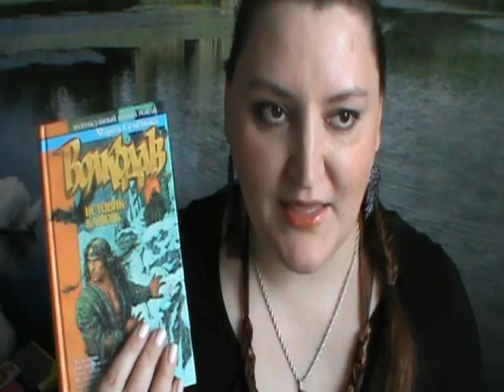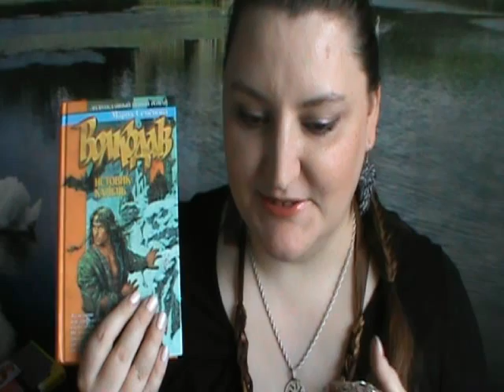Книгоотчетник. Февраль 2014.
Традиционный книгоотчетник ))))

0:30 "Волкодав. Истовик - камень" М. Семенова
1:55 "Легенда об Ураульфе или три части белого" Марина Аромштам